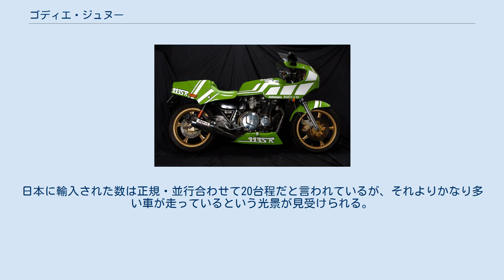ゴディエ・ジュヌー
フランスのオートバイメーカー・ブランド
ゴディエ・ジュヌー（Godier Genoud ）は、フランスのオートバイメーカーである。
主に川崎重工業（カワサキ）製オートバイをカスタム化して製造販売を行なっている。
 創業者はジョルジュ・ゴディエ（Georges Godier ）とアラン・ジュヌー（Alain Genoud ）。
1974年、1975年のヨーロッパ耐久レースの優勝者であった2人がレースのノウハウを生かして1975年に創業した。
本社はパリから600km東部のサン＝ジュリアン＝ベイシュヴェルにある。
1983年と1984年にフランスのプロダクションレースでチャンピオンとなるなどで得た耐久レースのノウハウを元にトータルバランスを第一にした製品を送り出している。
 1135R 1135R 代表的なモデルは「パフォーマンスレプリカ」とも呼ばれている1135Rである。
 カワサキ製Z1000Jをパフォーマンス社1982年製ワークス耐久マシンに則してカスタマイズ。
ビキニカウル、デビルの4into1集合マフラー、ダイマグのマグネシウムホイール、シビエのデュアルヘッドライトを与えられ、ネーミングが示す通り排気量を1,000ccから1,135ccに拡大。
フレーム・足周り・冷却系・ブレーキ関係などを強化して販売された。
最も人目を引くオリジナルからの変更点は、パフォーマンスレプリカの名が表す通りに耐久レースのパフォーマンス社レーサーとほぼ同じシルエット、そしてカワサキのイメージカラーであるライムグリーンに塗られた車体であった。
 非常に手作り感のあるバイクで、1台ごとに細かい部品は随分異なっており、年式では無く製造順に塗装パターンも頻繁に変わっている。
 一見するとシングルシートで乗車定員1名に見えるが、シートストッパー部分を取るとタンデムシートが顔を出して乗車定員2名になる。
しかし全てがタンデムになるわけではなく、少数ながら個体によっては完全なシングルシート仕様も存在する。
 この車種は世界的にも珍しい特徴として、アッパーカウル側面下部にシリアルナンバーの記載がある。
写真の車両は "No 20" とあるので製造20台目を表している。
製造開始は1983年。
総生産数約250台。
一説には300台程度は生産されていたとの情報もあり。
 2006年よりフランス本社で“復刻版”の1135Rが受注で再生産開始。
日本においてもゴディエ・ジュヌーからブランド使用許可を得たメーカーがノックダウン生産を開始している。
カウルにペイントされたシリアルナンバーが以前からの加算ではなく、再びファーストナンバーの "1" から始まっている。
ただし実際の製造ナンバーの前に "00-" と付けて、初めから3桁表記にしている。
 以前からの加算を避けたのはゴディエ・ジュヌー社でも正確な総生産台数が把握できていないのが原因だと思われる【メーカーと密接な現地ファンクラブも把握せず】、ナンバーの重複や年式や製造過程での混同を避けるための差別化の意味もあると思われる。
 なお発1984年売当時斬新過ぎると言われたスタイリングで日本での評価は低かったが、近年においては多くのライダーに支持され、外見だけを模したモデルが国内で多数作成されている。
日本に輸入された数は正規・並行合わせて20台程だと言われているが、それよりかなり多い車が走っているという光景が見受けられる。
 ^ 『1985世界のオートバイ特集』P.168。